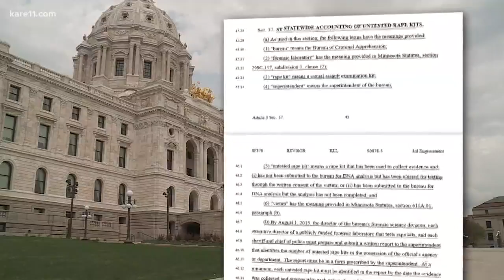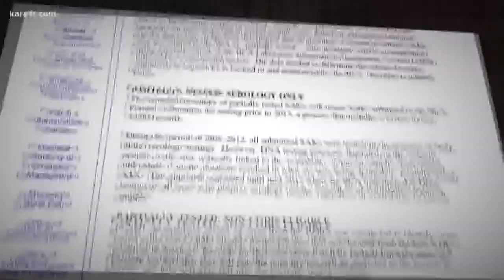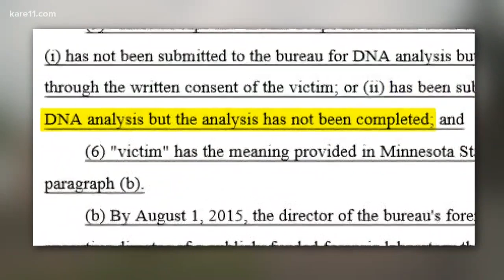KARE 11 Investigates: BCA’s flawed rape kit count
Lawmakers say the BCA failed to follow a law requiring a complete count of all rape kits not tested for DNA.